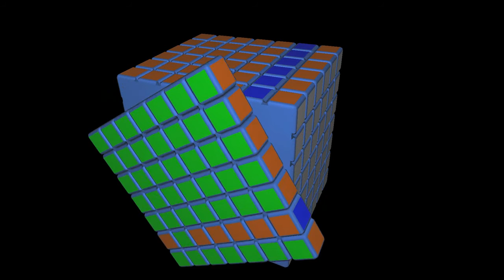Tutorial Virtual del Cubo de Rubik 7x7x7 #23 | El Friki de los Cubos